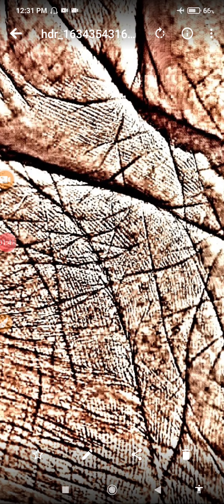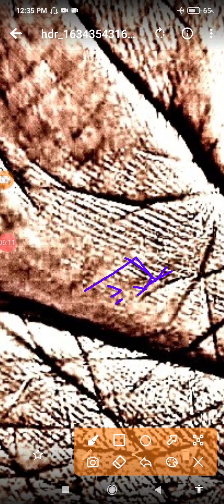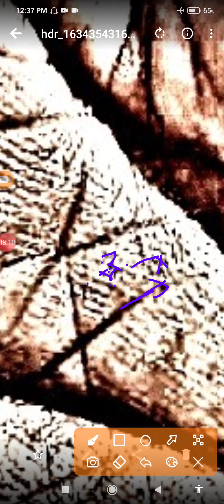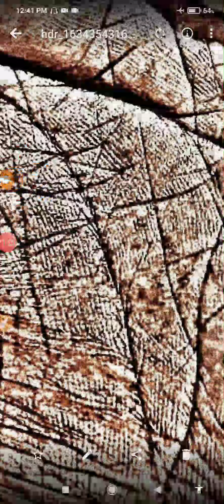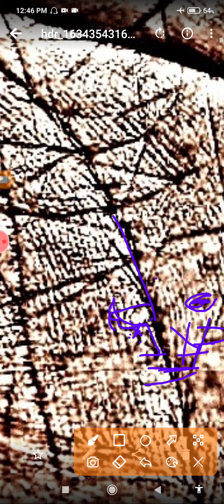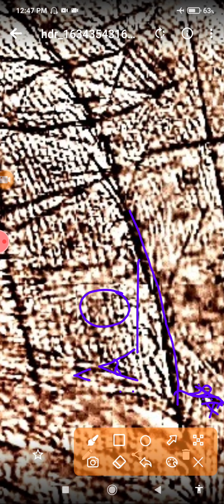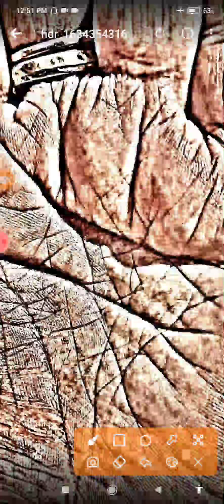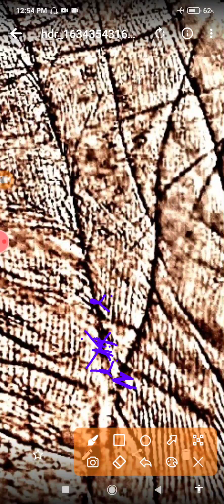उम्र 68 plus सेहत और बच्चों का आपसमे मेलजोल रहेगा या नही